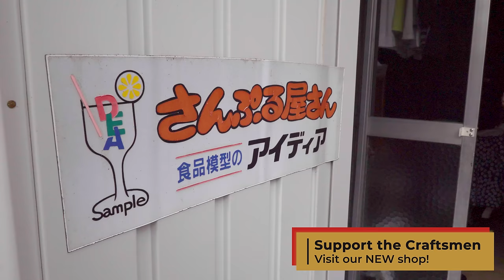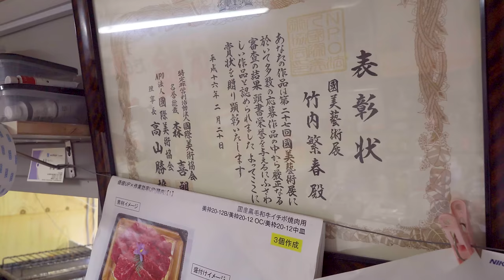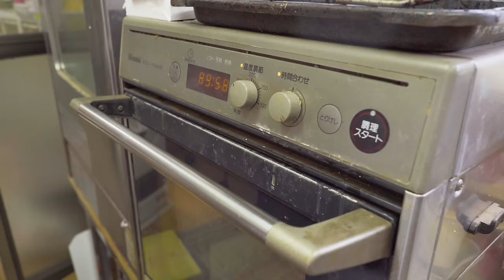ALL THIS FOOD IS FAKE!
This shop owner has been making food samples for 53 years! All the food in his shop is fake! Watch how easily he makes fake food in seconds!

0:00 Intro
0:37 Food Replica Made From Wax
1:27 54 Years of Experience
2:41 Wax Work is a Japanese Tradition
3:55 Crafting Lettuce
4:41 Potato Salad
5:32 Shrimp Tempura
6:55 Japanese Omelet
8:05 Sunny Side Up
9:40 Meat!
10:50 Shaved Ice
12:17 Fried Noodles
15:06 Finishing Touches
16:03 Wax Work Until the Day I Die